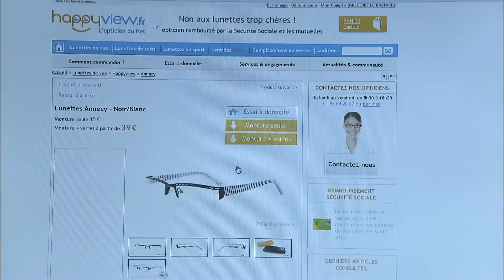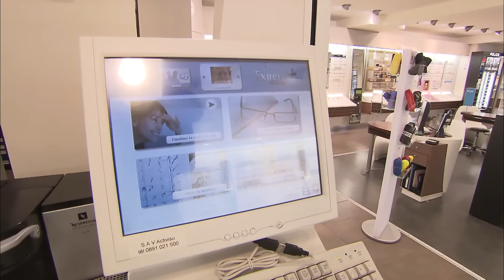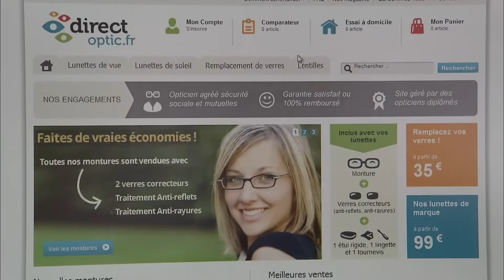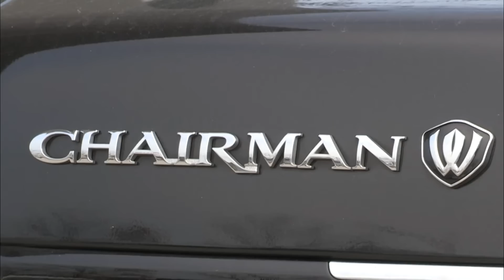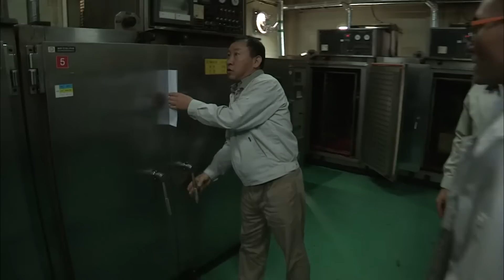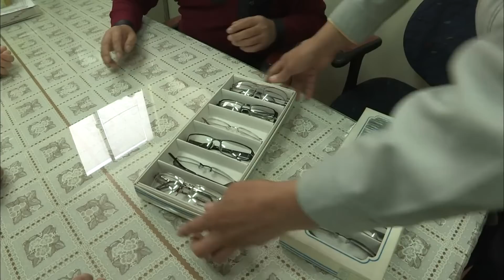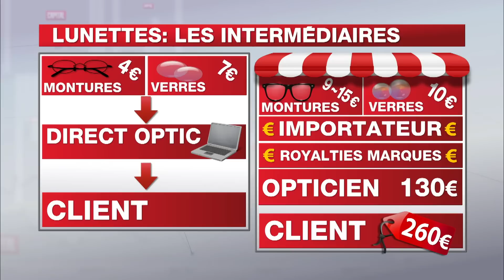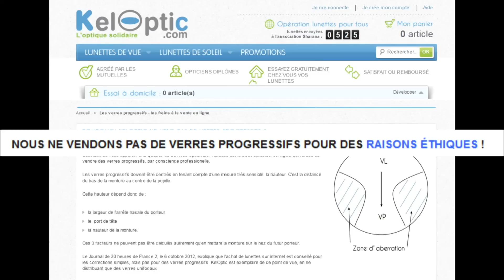Lunettes sur internet, la fin des opticiens ?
C'est un business en plein boom, l'achat de ses lunettes de vue par internet.

Réalisateur : Frédéric Monteil